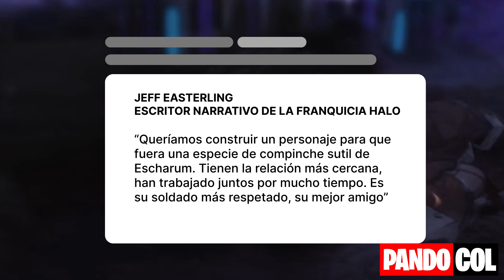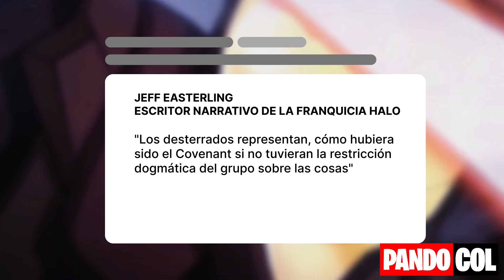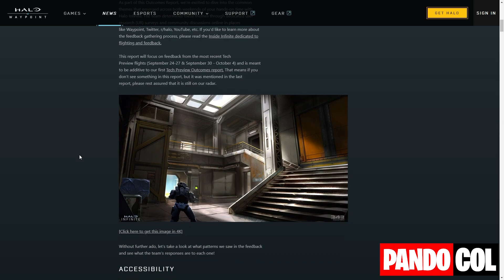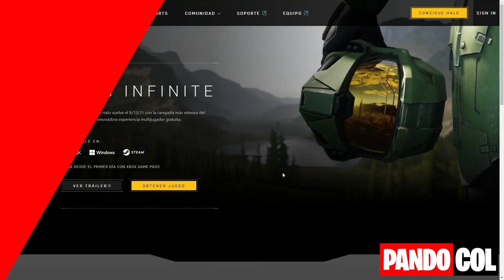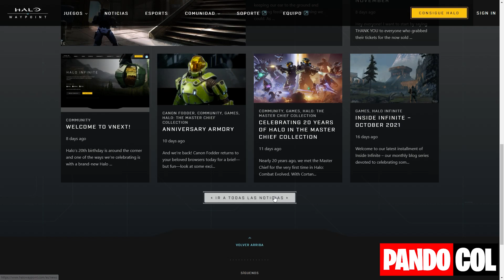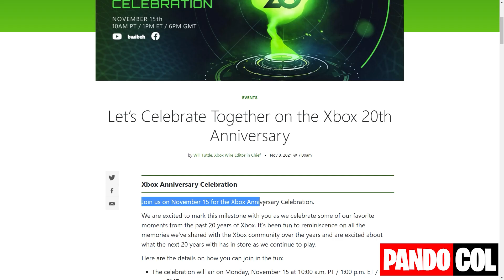Halo Infinite ¿SE ADELANTA? | Resumen semanal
Vaya semanita que llevamos 343 industries ha dado entrevistas a IGN y Gameinformer con bastante contenido y en este vídeo te vamos a contar todo con máximo detalle.

Además de ello súmale el rumor que actualmente se viraliza en las redes que por motivo del aniversario de la saga y de la marca Xbox se adelantara el lanzamiento del multijugador a noviembre 15.

Quédate en este video que te contaremos todo lo que sabemos de Halo infinite a la fecha, los tipos de munición, el mundo abierto,el pase de batalla, los spartans killers, los rumores y mucho más.

Subscribete